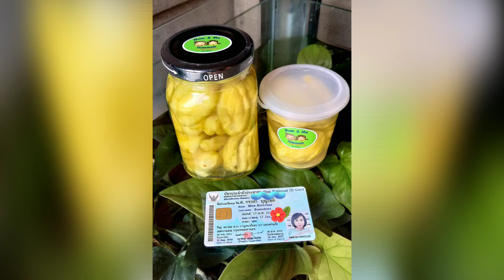มะม่วงเบาแก้ว & มะม่วงเบากะปิแห้ง by Mom&Me homemade | อยู่ไม่ติดบ้าน กิน เที่ยว พัก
ร้าน Mom&Me Homemade
ขอเสนอ
มะม่วงเบาลอยแก้ว เปรี้ยวอมหวาน กรอบอร่อย
ขนาด 6 ออนซ์ ราคา 40 บาท
ขนาด 12 ออนซ์ ราคา 85 บาท
เก็บได้นานกว่าเดือน

มะม่วงเบากะปิแห้ง ซี๊ดโดนใจ
ชุดละ 60 บาท

ค่าจัดส่ง 40 บาท

สนใจสั่งได้ที เบอร์โทร/id. Line 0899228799